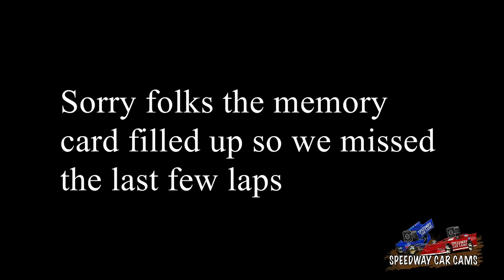#79 Billy Flannagan Jr - Super Late Model - 3-17-18 Moulton Speedway - In Car Camera